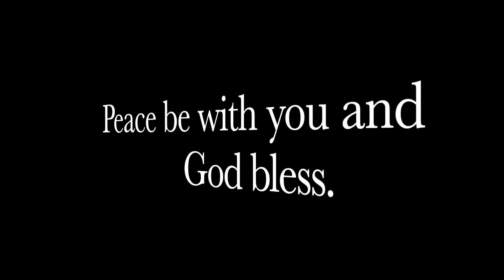I Am the Bread of Life (in Piano)